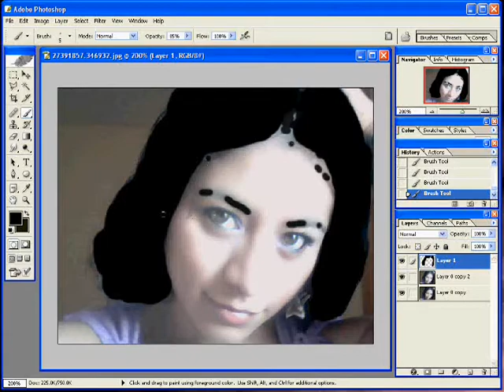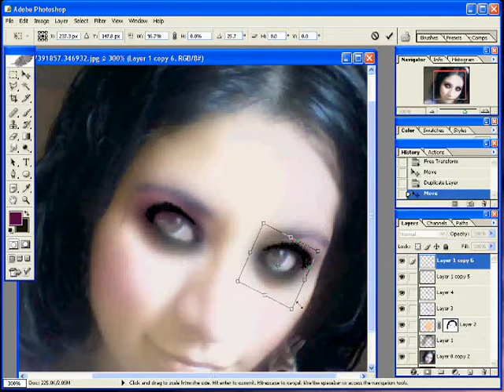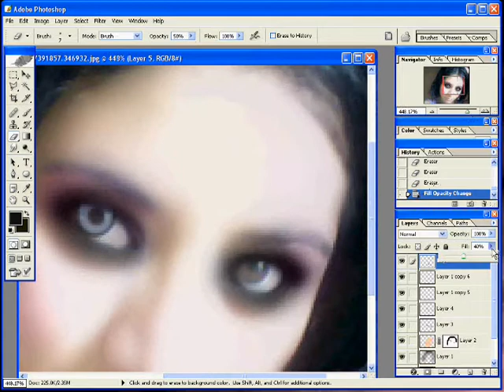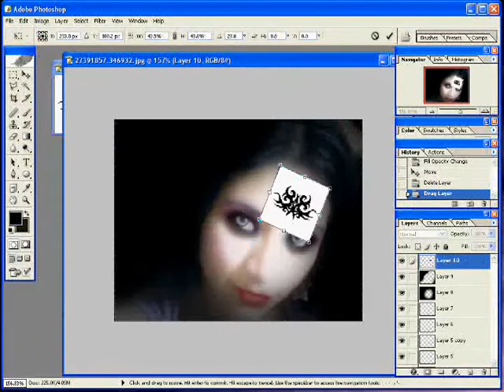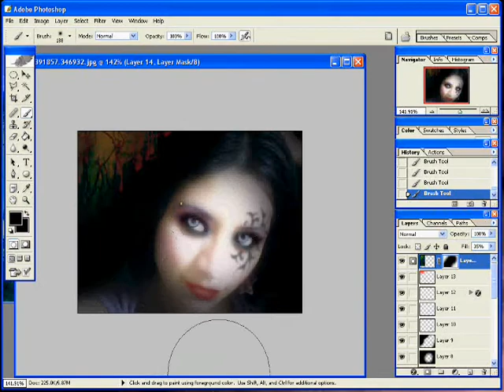PhotoShop by terror